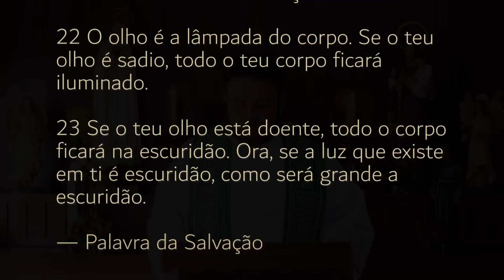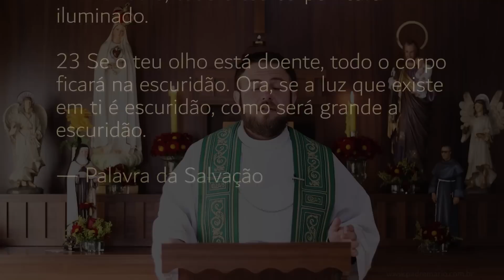Homilia Diária | Sexta-feira - 11ª Semana do Tempo Comum (Mt 6,19-23)